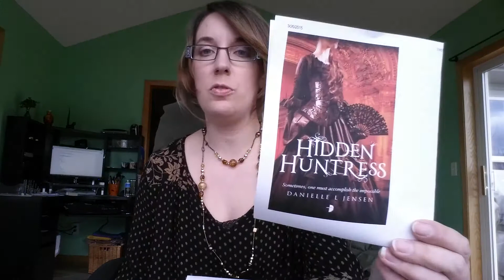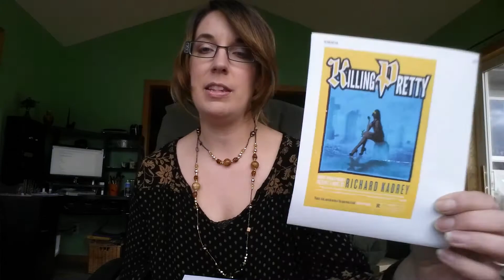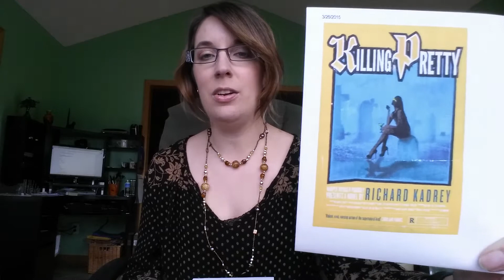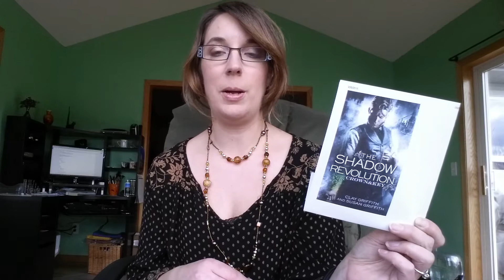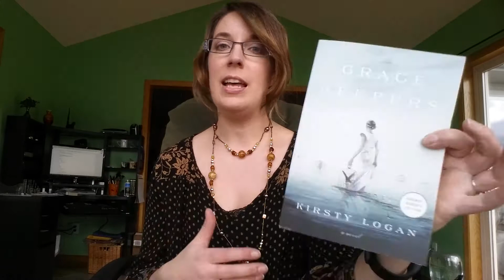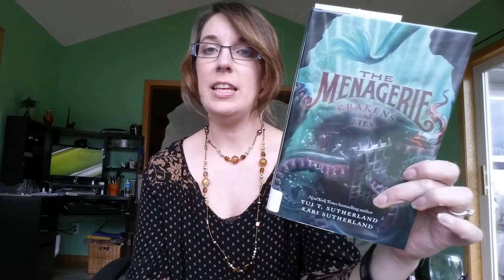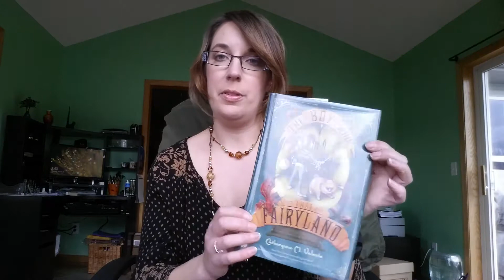Stacking the Shelves and Showcase Sunday - 3/28/15